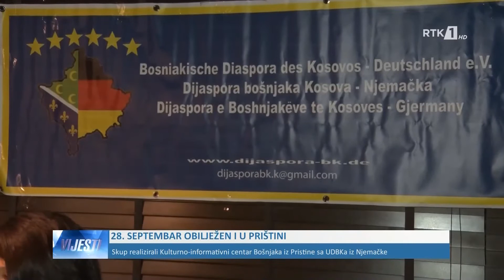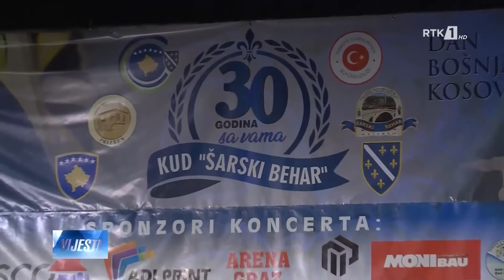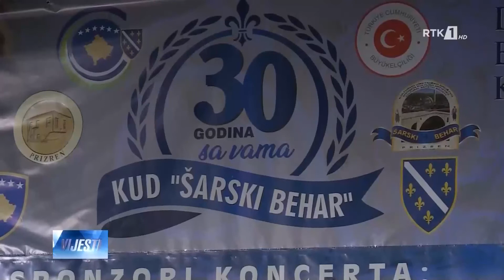LAJMET NË GJUHEN BOSHNJAKE - VIJESTI 30.09.2020